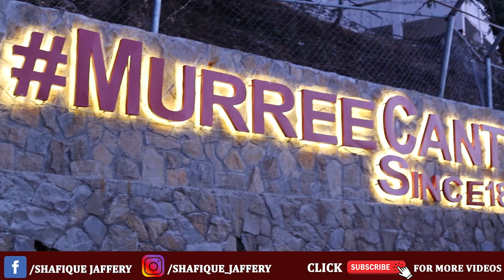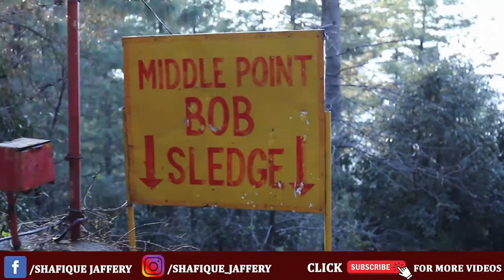Last Evening of 2020 in Murree